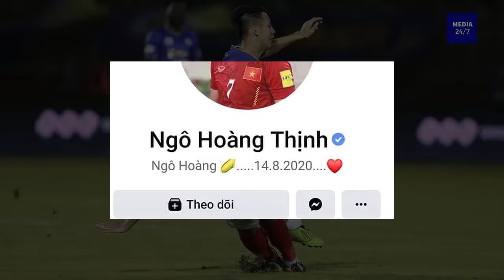Gãy chân bao lâu thì đá bóng được? Hùng Dũng gãy xương nguy hiểm cỡ nào? bao lâu có thể đá bóng lại?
Gãy chân bao lâu thì đá bóng được? Hùng Dũng gãy xương nguy hiểm cỡ nào, bao lâu nữa quay lại sân cỏ?
Nếu phẫu thuật thành công và điều trị đúng cách, thời gian để Hùng Dũng hồi phục không quá kéo dài nhưng để đạt phong độ cao như trước thì không dễ dàng.
Hiệp 1 trận đấu gặp CLB TP.HCM vòng 5 V-League 2021 vào tối 23.3, Hùng Dũng đã bị Ngô Hoàng Thịnh đạp rất mạnh vào chân. Theo kết quả chụp phim tại bệnh viện, anh bị gãy hai xương cẳng chân gồm 1/3 dưới xương chày và xương mác của chân phải.
Với chấn thương dạng này, Hùng Dũng sẽ phải phẫu thuật, đóng đinh nẹp vít, sử dụng dụng cụ kết hợp xương. Nếu thêm tổn thương cổ chân và đầu gối thì tình hình sẽ phức tạp hơn. Sau này khi hồi phục, hậu quả của chấn thương có thể gây ra biến chứng như dễ bị cứng khớp, co rút, khó bình phục nếu như vận động mạnh.
Một bác sĩ từng đi theo đội tuyển Việt Nam cho biết: “Nếu xét về mức độ nghiêm trọng, có lẽ gãy xương dễ hồi phục hơn chấn thương đứt toàn bộ dây chằng. Tuy nhiên, chấn thương của Dũng thuộc loại nặng, đòi hỏi trình độ ê kíp phẫu thuật cho anh phải rất cao. Sau đó, Dũng cần phải được điều trị đúng cách. Nếu kết hợp được các yếu tố với nhau thì có thể từ 3 - 6 tháng, Dũng có thể đi lại, tập nhẹ được.
Bóng đá Việt Nam cũng từng xảy ra những ca chấn thương gãy xương tương tự. Ví dụ như tiền đạo Văn Sỹ Hùng cách đây gần 20 năm khi thi đấu ở một giải quốc tế đã bị cầu thủ đội Indonesia kê chân, khiến anh bị gãy xương. Hay trung vệ Đỗ Mạnh Dũng cũng từng bị”.
Sau khi dính chấn thương nặng và phải lên bàn mổ, Hùng Dũng đã nhận được hàng chục nghìn lời thăm hỏi, động viên của khán giả, đồng đội…Trên trang cá nhân, tiền vệ Nguyễn Quang Hải viết: “Lần đầu ở nhà xem đội của mình đá qua tivi mới thực sự hiểu được cảm giác bố mẹ và người thân như thế nào. Chúc mọi điều bình an và sớm bình phục anh Đỗ Hùng Dũng nhé”.
Còn cựu tiền đạo tuyển Việt Nam Đặng Phương Nam bày tỏ: “Những mong muốn lúc này là dây chằng cổ chân Hùng Dũng tổn thương không quá nghiêm trọng. Phẫu thuật cho Dũng là một ê kíp xuất sắc, sắp đặt lại xương chính xác, nẹp cả 2 xương một cách thật hoàn chỉnh. Khả năng can xương của Dũng tốt để mau lành vết gẫy. Còn tinh thần, ý chí, nghị lực phấn đấu để quay lại thì anh không lo. Cố lên Đỗ Hùng Dũng”.
Còn HLV Park Hang-seo lo lắng đến mức đã đập vỡ điện thoại của mình khi chứng kiến tất cả sự việc liên quan đến Hùng Dũng vào tối qua.